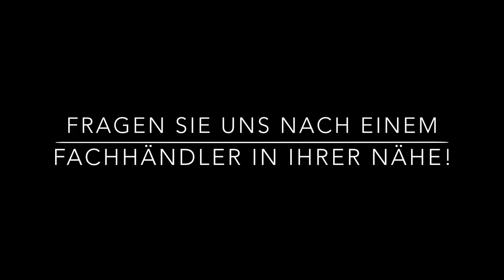Stewart - Gray Screens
Bildwand (Tuch) Vergleich, zwischen grauen "Stewart" Materialien und einem weißen Standard-Tuch mit Gain 1.0